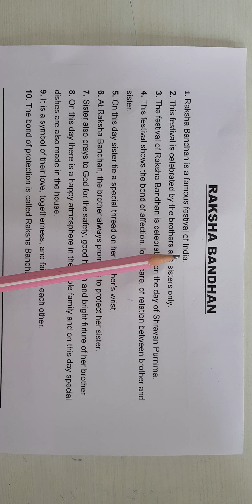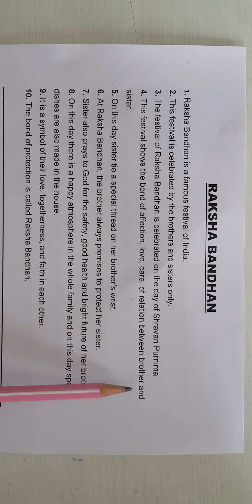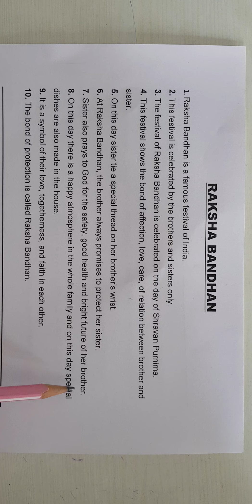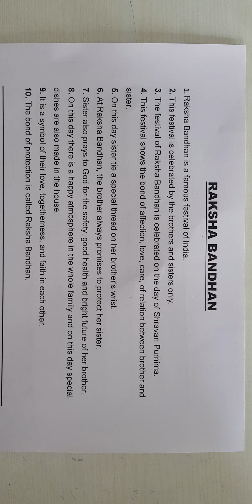16.08.2021,Class 1, English II,Essay ,Raksha Bandhan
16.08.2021,Class 1, English II,Essay ,Raksha Bandhan